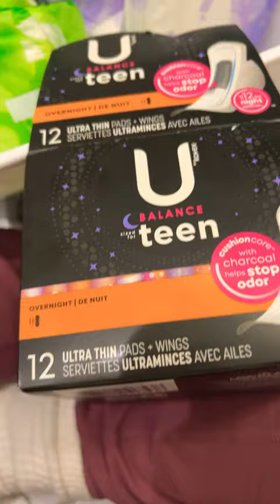Organize under my sink with me!!